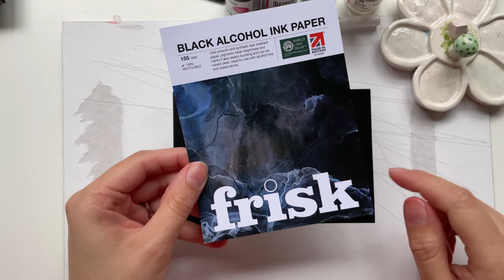Tintas al Alcohol + Frisk Black Paper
En su cuenta de instagram Frisk prometió regalar 100 muestras gratis a los primeros que comentaran, y por supuesto allí estaba yo. Tengo algunas recomendaciones para usar estas tintas:
- Usa guantes, estas tintas manchan más que tintas de impresora
- Ventilación, siempre con una ventana abierta, o terminarás más alto que un globo de helio
- Usa lápices gel para añadir detalles
- Déjate llevar, esta tinta es muy impredecible y no te estreses con que todo salga perfecto y pulcro
- Usa líquido perlado para poder lograr más notoriedad sobre el papel negro.

Espero les haya gustado esta prueba, si tienen cualquier duda me cuentan.
Aquí está el perfil de Frisk por si lo quieren seguir y quizás encontrar otra oferta como la que encontré yo

Capítulos:
0:00 Introducción
0:05 Tintas al alcohol
0:53 Resultados esperados
1:32 Proceso
2:10 Uso de lápiz gel
2:28 Resultados